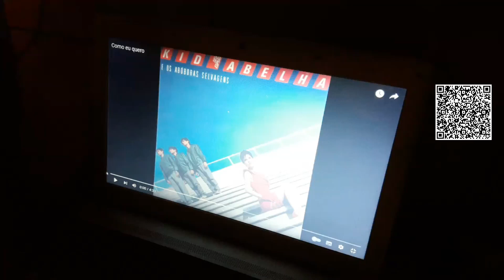Análise musical: Kid Abelha - Como eu quero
Uma análise musical geralmente envolve a observação de vários elementos da música, como melodia, harmonia, ritmo, forma e estrutura. O analista pode examinar como esses elementos estão organizados e como contribuem para a expressão e a significância da música.

Siga no instagram: @nelsonjuniortec

Obs: Todos os Direitos são Reservados ao artistas mencionados.